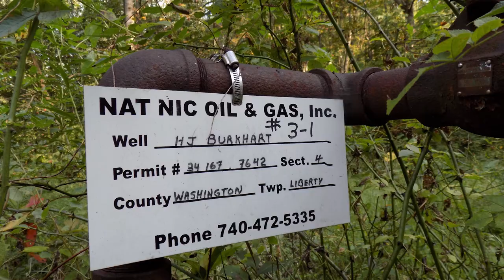Nat Nic Oil & Gas HJ Burkhart #3-1 Well Site, Washington County, OH (September 2019)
Nat Nic Oil & Gas
HJ Burkhart #3-1 Well Site
Liberty, Washington County, OH
(39.57415, -81.26225)
Filmed 9/11/2019